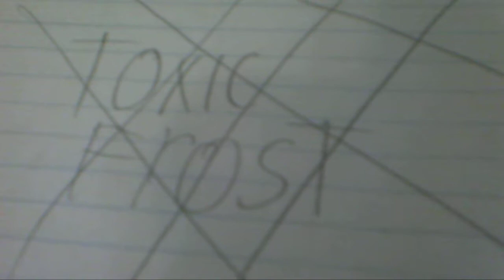Hero factory Villain creature moc Tibetan ice giant / Toxic frost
to dracos moc contest